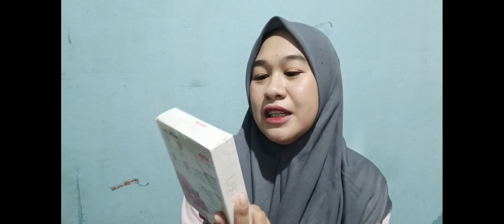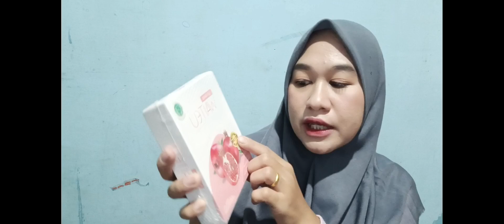mengurangi rontoknya rambut | review collagen drink banyak manfaatnya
review collagen drink banyak manfaatnya

MANFAAT WAITEU :
- MENCERAHKAN KULIT SELURUH TUBUH DAN WAJAH.
- MENGENYALKAN KULIT.
- MENGENCANGKAN KULIT.
- MENURUNKAN KOLESTEROL, ASAM URAT, NYERI SENDI.
- MENJAGA AGAR TULANG TETAP KUAT.
- MENGURANGI KERONTOKAN RAMBUT.
- ANTI OKSIDAN TINGGI & MENJAGA TUBUH DARI RADIKAL BEBAS.
- DLL.